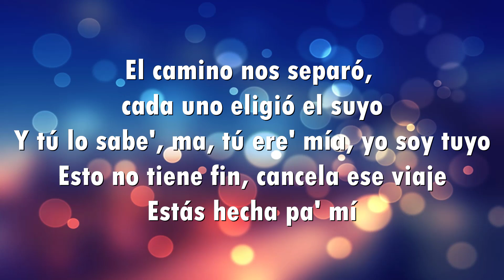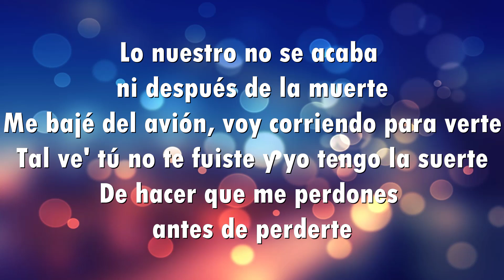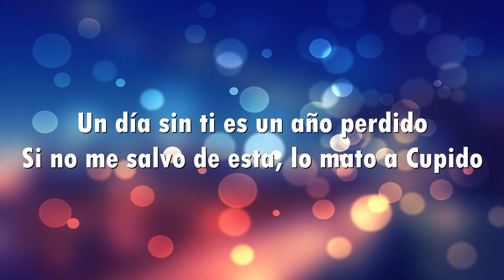DUKI - Antes de Perderte (Letra)